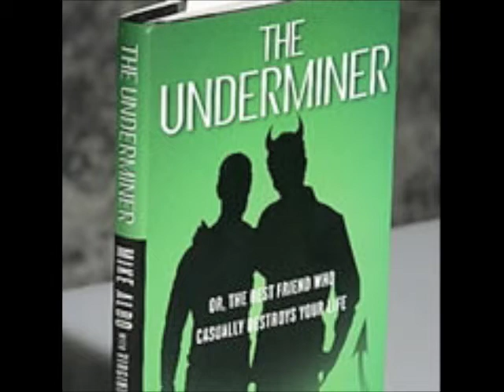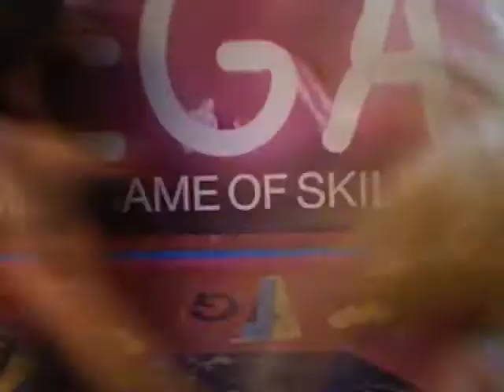Mike Albo and CHER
Join host David Hawkins for another episode of The QWEIRDO SHOW. This time writer/performer Mike Albo shares the gentle philosophy behind his scathing comedy...PLUS Mary-Skank and Trashley are off to Las Vegas to meet CHER!